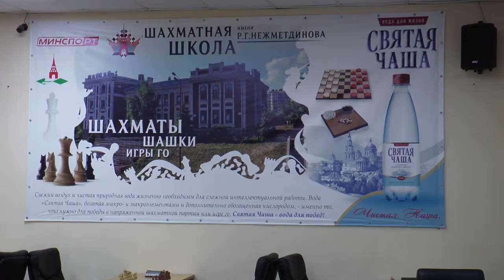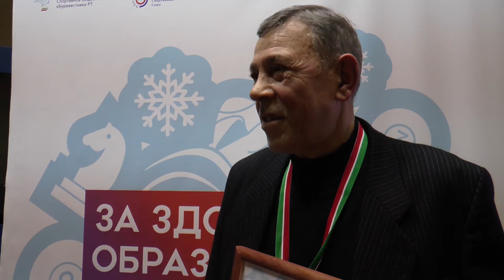Неделя спорта Vol 118 от 04 02 2020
Смотрите сегодня в 118 выпуске программы "Неделя спорта":

- В "Тандеме" прошла спартакиада «Здоровье» КФУ по бильярду
- Команда Казанского федерального приняла участие в ежегодной декаде «За здоровый образ жизни!» по шахматам
- Гость студии - Никита Лихачев, говорим о предстоящем чемпионате АСССК России